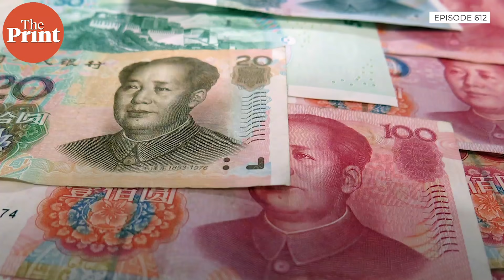Rajnath Singh, CDS Gen Bipin Rawat speak up on China threat, and India’s military reform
CDS Gen Bipin Rawat and Defence Minister Rajnath Singh assert in their National Defence College speeches that India would be firm in its response to China. In episode 612 of ThePrint’s Cut The Clutter, Shekhar Gupta talks about India’s national security and preparedness to deal with China at the LAC, and offers insights from his discussion with senior fellow at Carnegie, Ashley Tellis. He also expands on the military reforms suggested by CDS Bipin Rawat in his speech.

Read Snehesh Alex Philip's article on CDS Bipin Rawat's speech at the National Defence College